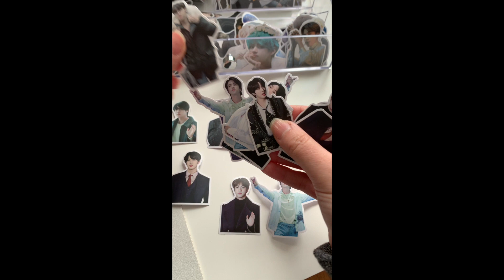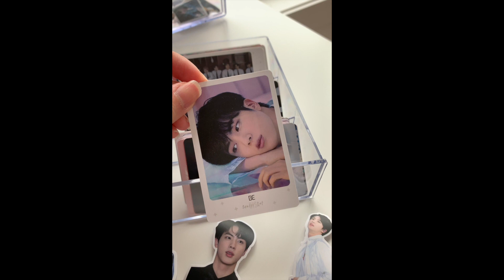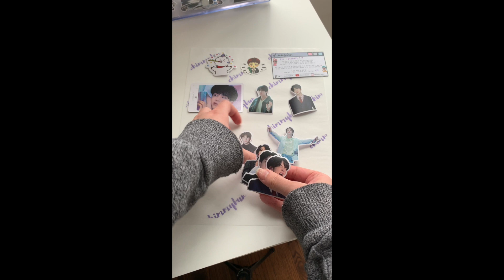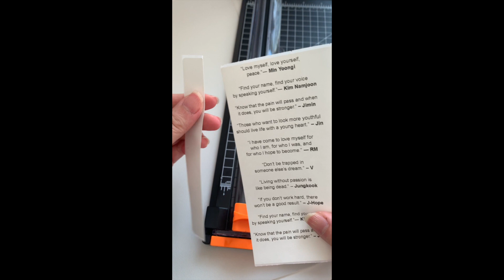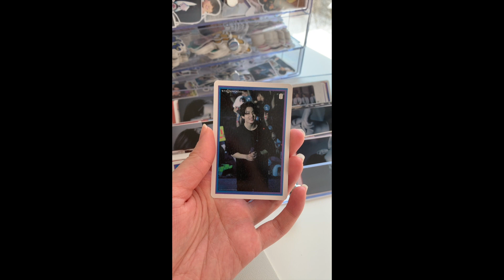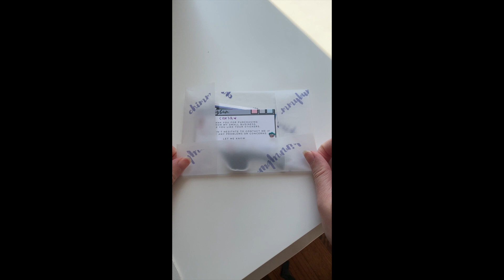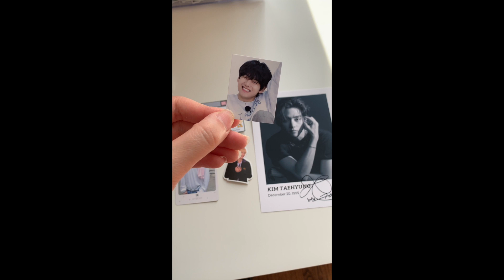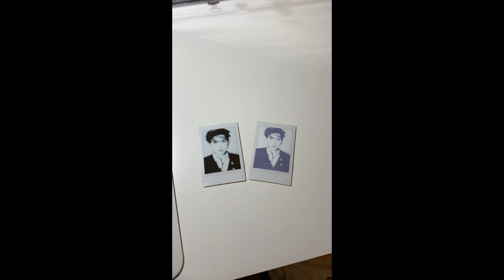Packing Vlog 2: Packing my BTS stickers & art print orders (ASMR) || ETSY small business owner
Here's another video of me packaging my orders for my Etsy shop! I always film myself packaging orders so there will be more videos like this in the future. I apologize for the quality toward the end!